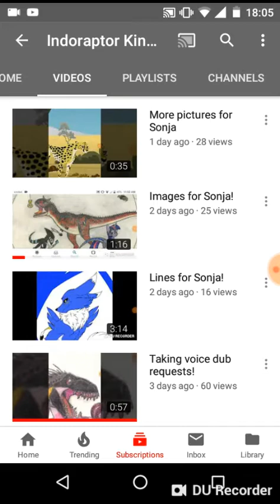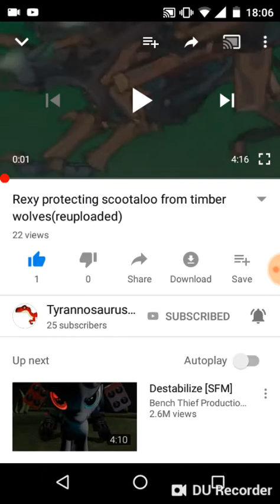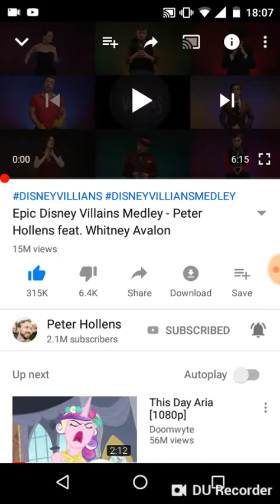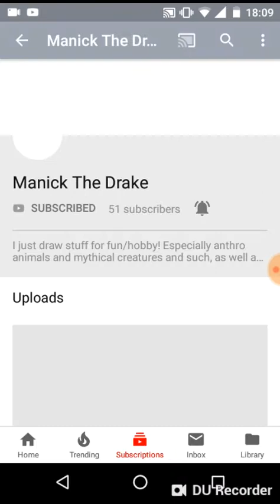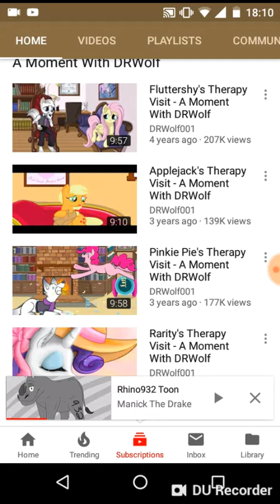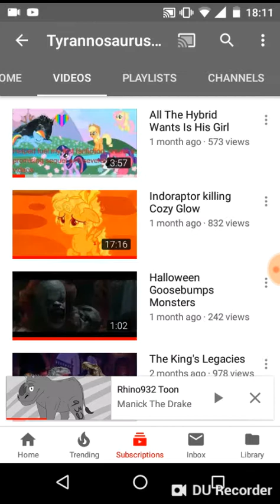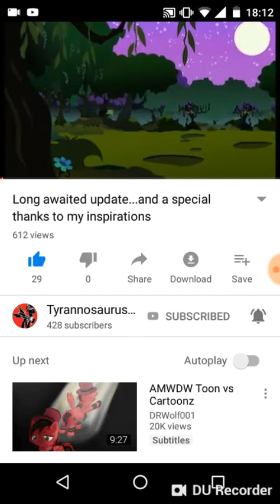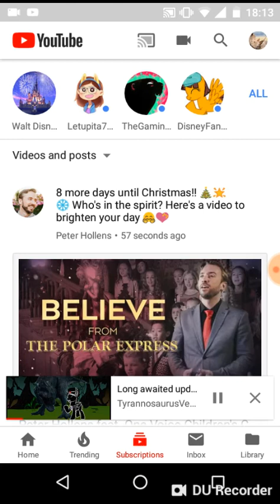Shout-out video to some YouTubers.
This is my first attempt at doing this so please be patient.
This is my first shout-out video to some good friends and favourites.

Rhino out.